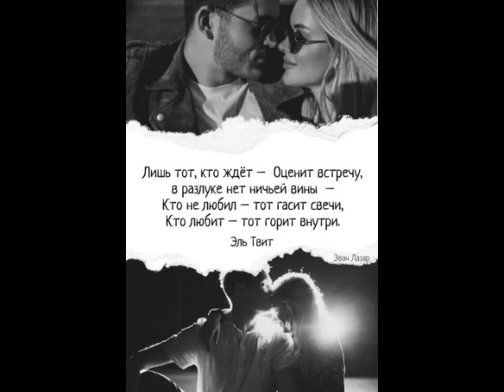Мой милый друг от ТАТЬЯНОЧКИ.) (ж)